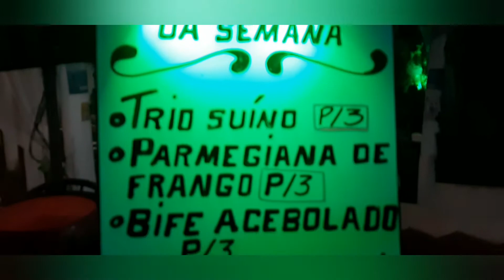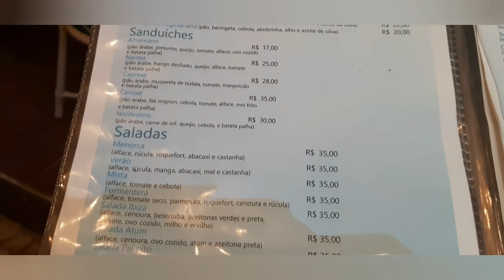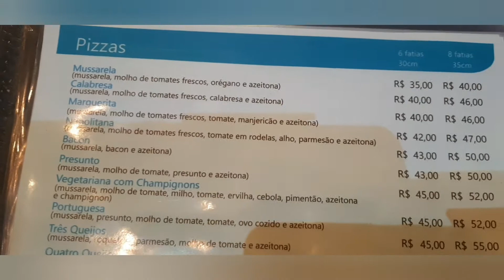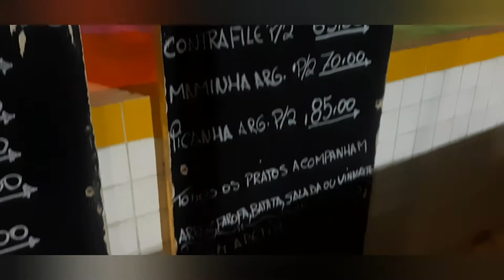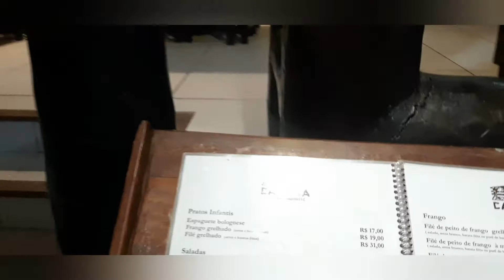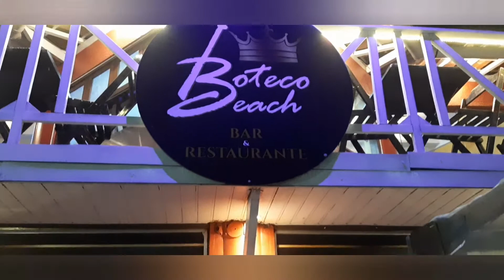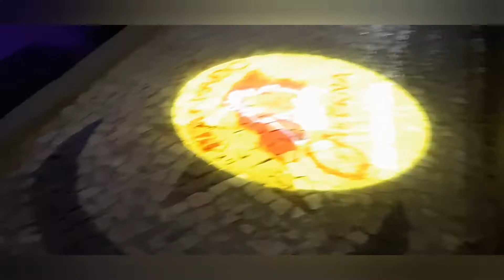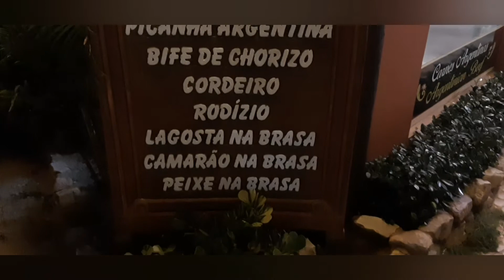🇧🇷 Canoa Quebrada - Ceará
No dia 26/08/2021 fui na Broadway,  famosa rua turística, bastante concorrida na praia de Canoa Quebrada-CE conhecida por seus bares e restaurantes,  mas para minha surpresa e espanto, me deparei com uma obra por toda a extensão da rua,  com isso o que pude reparar foram vários bares e restaurantes vazios e proprietários revoltados. Pesquisei no Google para saber do que se tratava a obra mas não encontrei nada, um empresário me informou que a previsão para a conclusão seria até dezembro, quem sabe até lá as coisas melhorem...